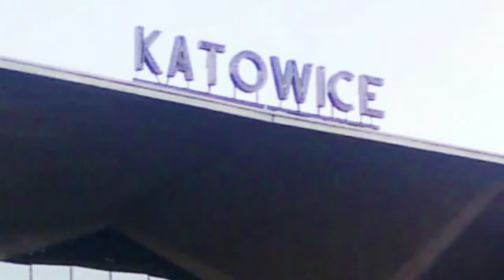Katowickie rynek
Wczesnoporanne  migawki z Katowickigo rynku